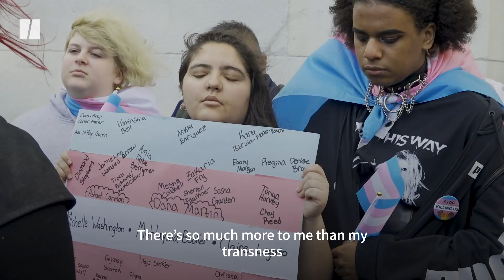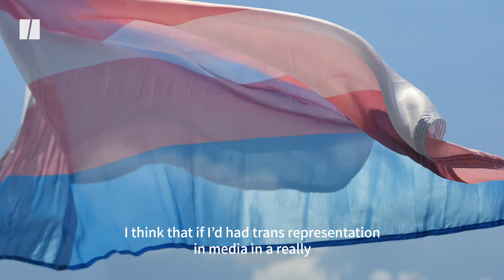The Future of Trans Representation In Media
“When I see myself reflected in pop culture ... then it lets me know that I am valid in a lot of ways. That I can exist.” Transgender advocate and writer Tiq Milan shares what transgender representation in media will look like in 2020.